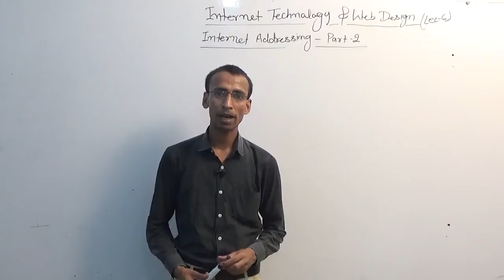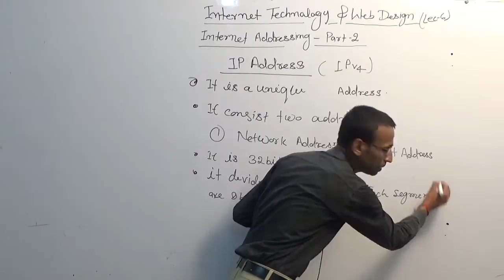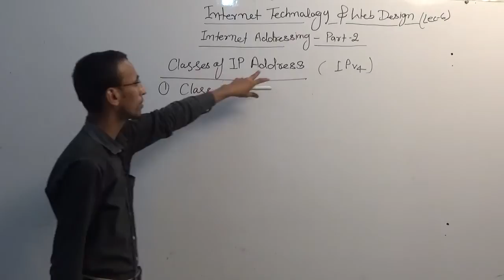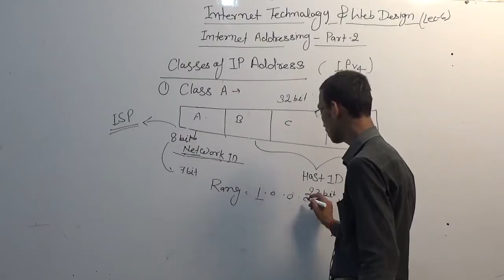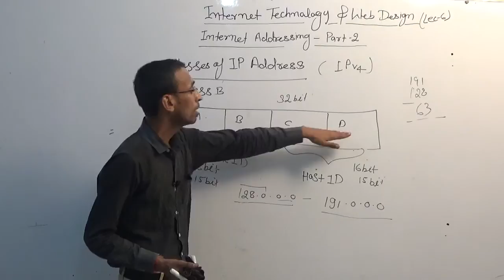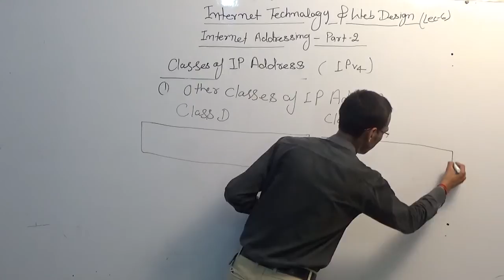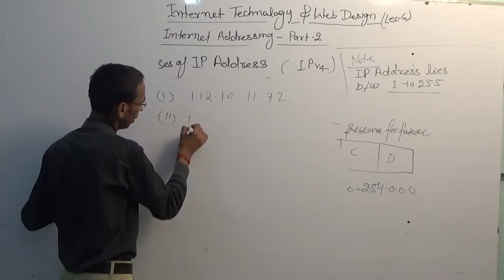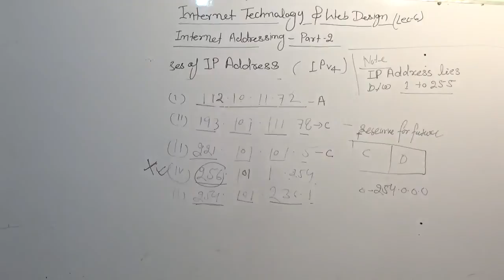O Level Internet Technology & Web Design Lec - 6/ O Level M2-R4 Internet Web Design Class in Hindi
NIELIT O Level M2 R4 - Internet Technology Web Design Live Class Lecture - 6
1- Internet Addressing Part - 2
2- Internet Protocol
3- IP V4
4- Different Class of IP

O Level Hindi Classes, Best O level Class, BinaryTube Prayagraj